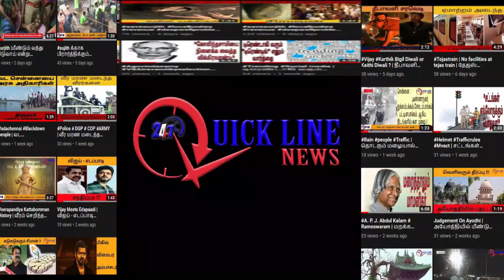100 நாள் சிறையில் இருந்த சிதம்பரம் |QUICKLINENEWS